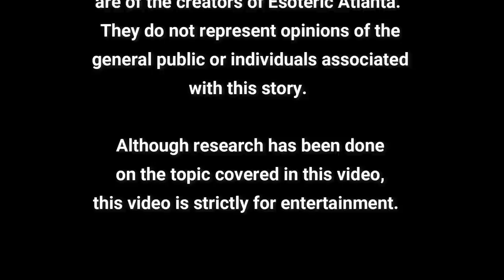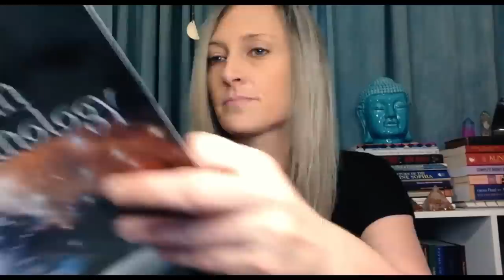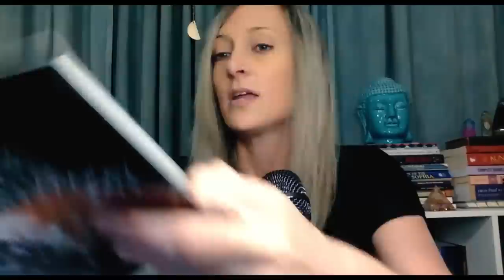🌎 Were We Created To Be A Slave Planet?🌎